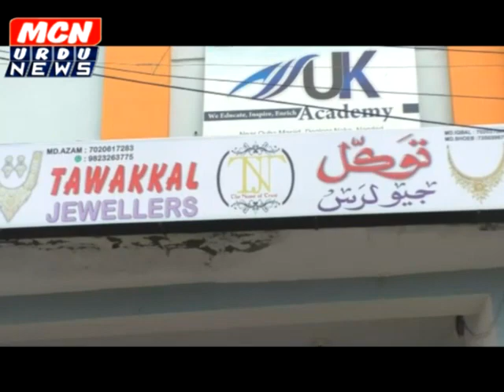देगलूर नाका पर तवक्कुल ज्वेलर्स का हुआ उद्घाटन।